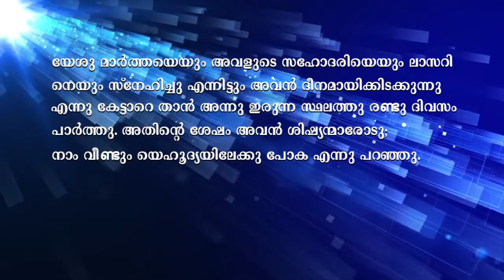Good Christian Message | ദൈവീക പ്രവർത്തിക്കായി കാത്തിരിക്കുക. | Dr Shaji Shalom | Shalom Ministries